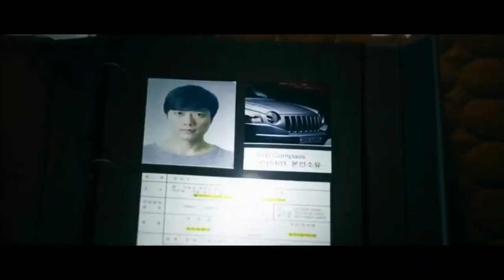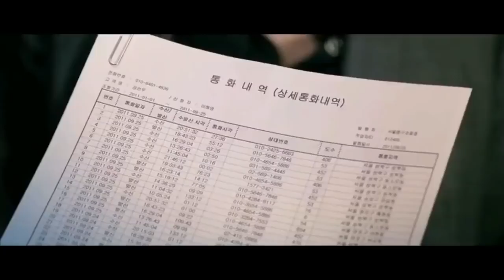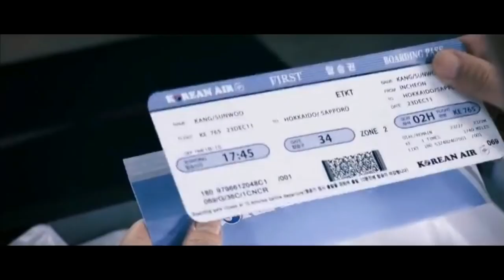The Scent 2012 Thriller Hollywood Movie Explained in Hindi